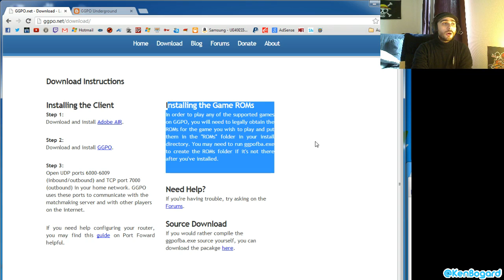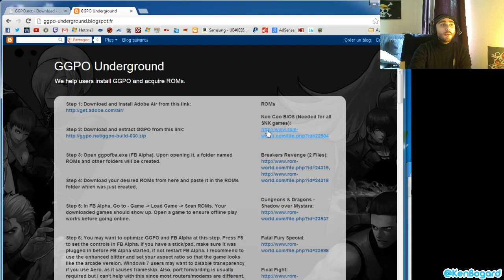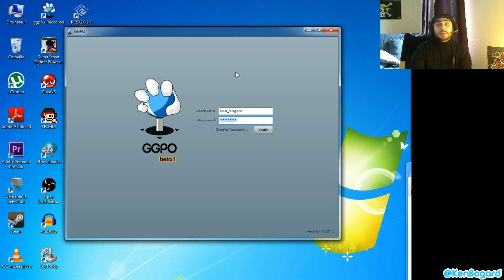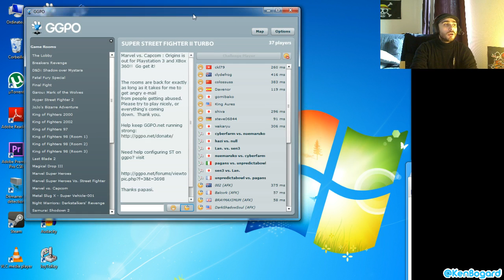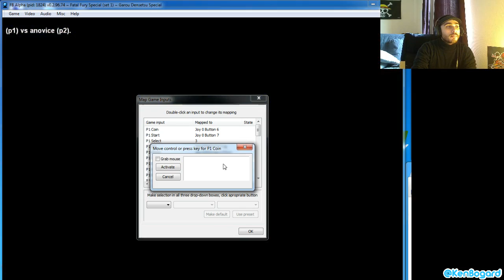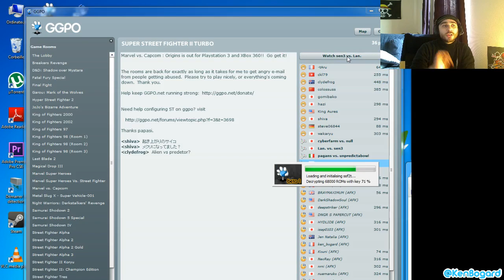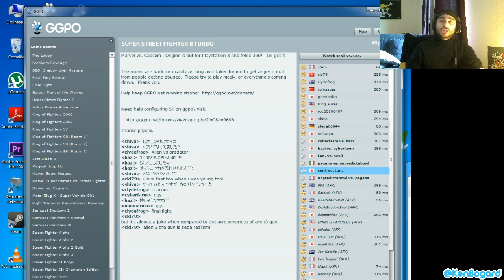TUTO : Qu'est ce que GGPO ? Comment l'installer et l'utiliser ?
Première vidéo de 2013 pour répondre a beaucoup de question sur comment utiliser le logiciel GGPO pour pouvoir jouer online a pas mal de jeu d'arcade.